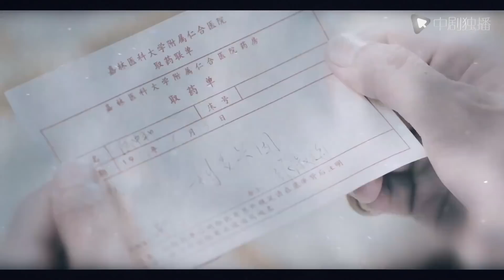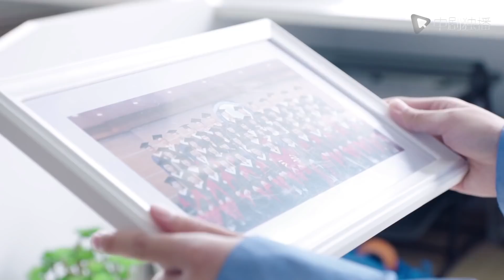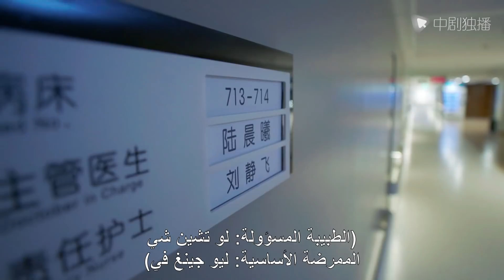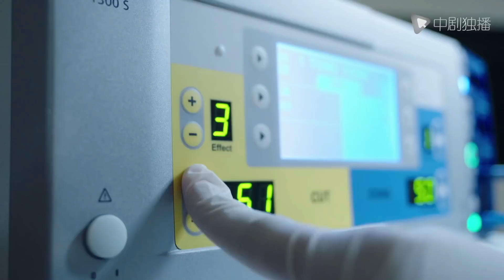💕 المسلسل الصيني الجراحون | Surgeons | الحلقة 03 مترجم عربي💖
🌟 نبذة عن قصة المسلسل :
جاء الخبير الجراحي الصيني الأمريكي زهوانغ شو (التي يؤديها جين دونغ) إلى مستشفى شينتشنغ رينهي للبحث عن الأخت المفقودة والحقيقة حول حادث والدته Zhang Shumei. نشأت ابنة المتوفى في الحادث ، Luo Chenxi لتصبح كبيرة أطباء جراحة الصدر ، لكنها أساءت مرارًا وتكرارًا لمدير جراحة الصدر (التي يلعبها ليو ييجون) وتم نقلها إلى قسم الطوارئ . وقد أعاد Zhuang Shu مرارًا لو Chenxi إلى طاولة العمليات. خلال النهار والليل ، جذبت المهارات الطبية لـ Zhuang Shu والتفكير العميق للمريض Lu Chenxi بحيث وقع الاثنان في الحب تدريجياً. في النهاية ، اكتشف Zhuang Shu أخته والحقيقة بشأن حادث والدته بمساعدة Lu Chenxi.
المسلسل_الرومانسي# مسلسلصيني# مسلسلات_صينية